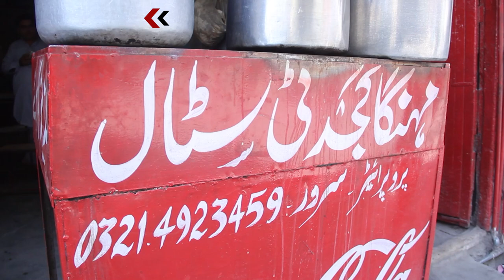25 Films Main Kam Karna Wala Actor AB Tea Stall Chalana Per Majboor | Reporters Desk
25 Films Main Kam Karna Wala Actor AB Tea Stall Chalana Per Majboor
Facebook.com/reportersdeskpk
Twitter.com/reportersdeskpk
Instagram.com/reportersdeskpk